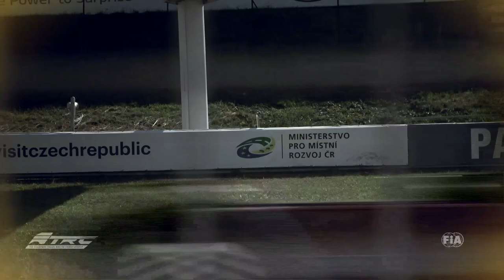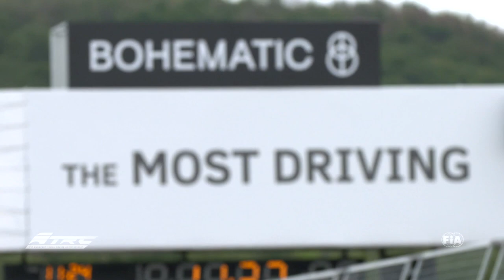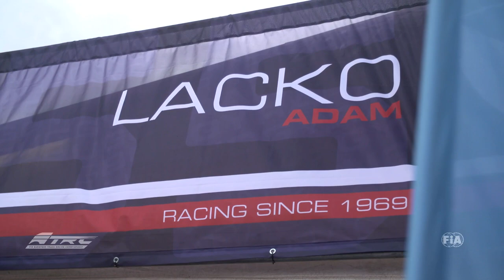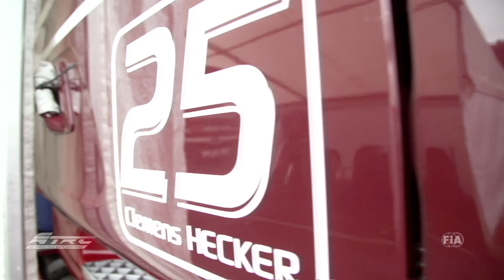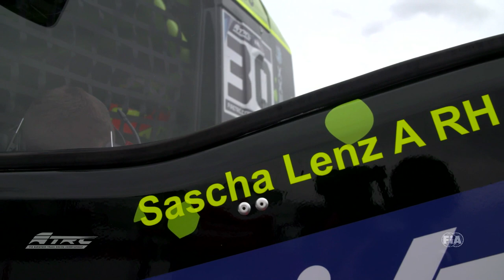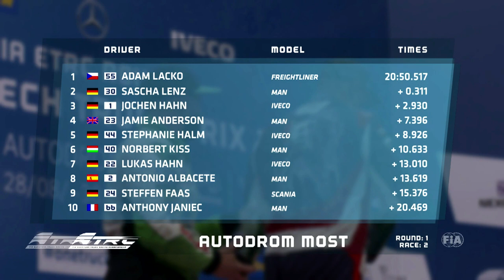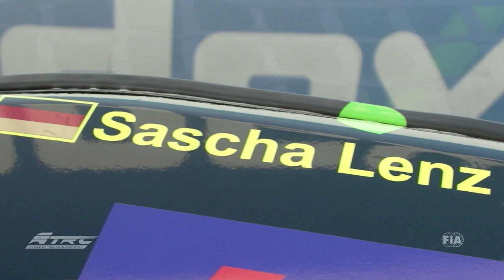FIA ETRC 2020 - #01 Most - International Highlight (DE)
The highlights from the 2020 FIA ETRC season opener in Most.